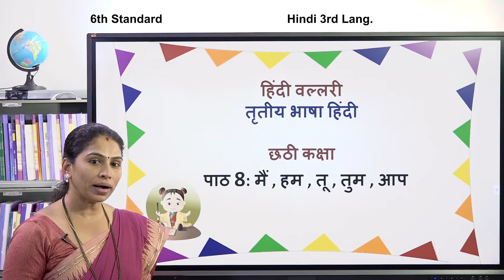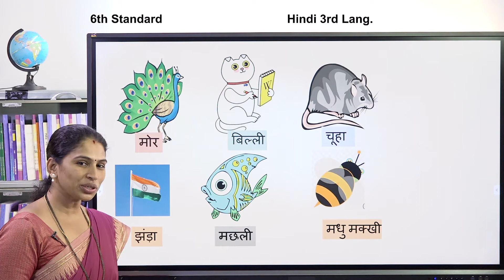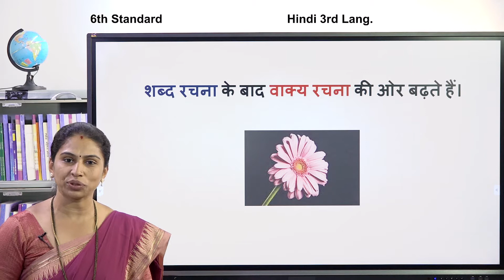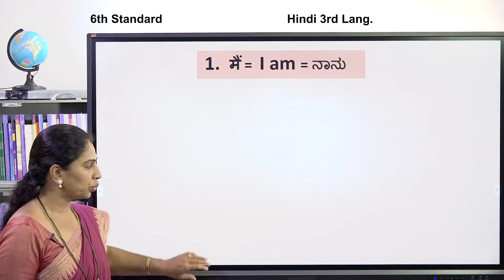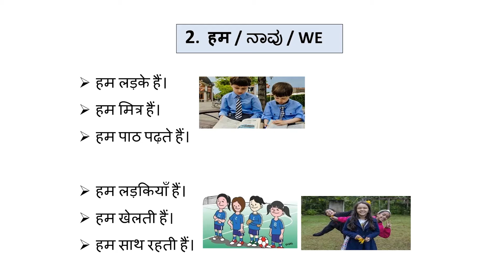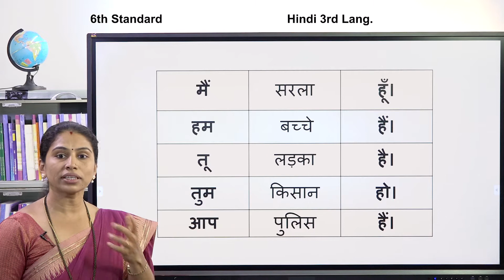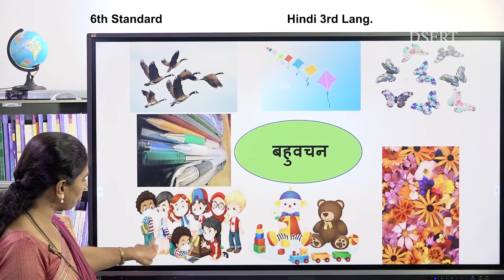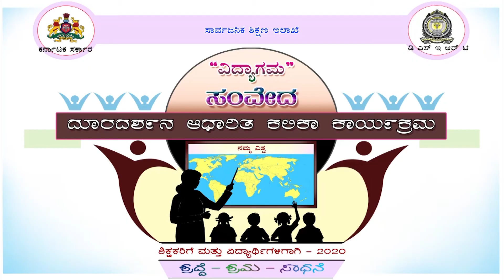6th Standard hindi DSERT